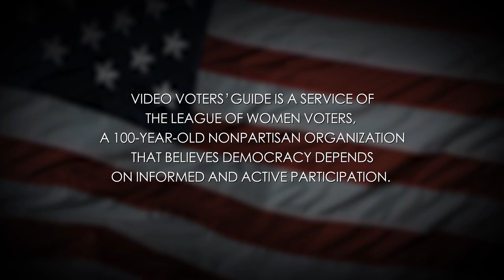Video Voters Guide: U.S. Representative, 5th District | Kurt Schrader